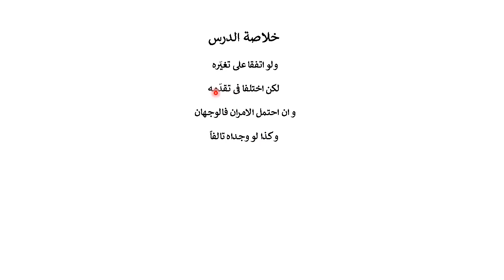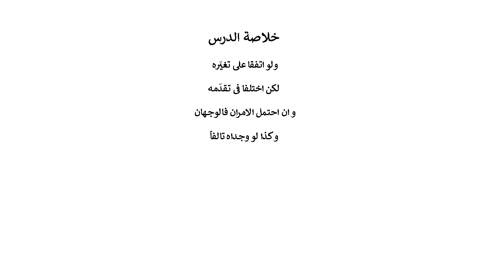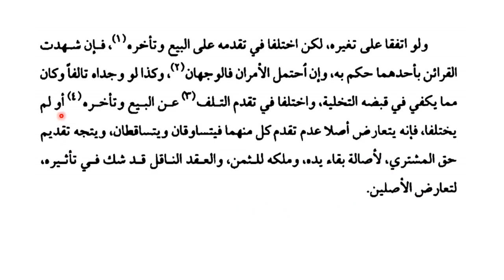شرح لمعۃ حصہ سوم، سبق :40 الحادی عشر الی الخامس عشر Sharh e lumaah Part3Lessan 40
madrassa lectures#online_dars_e_nizami wifaq_ul_madaris dars_e_nizami islamic_daroosشرح لمعہ شہید اول و ثانی کی معروف و مشہور کتاب ہے(حصہ سوم) جو فقہ اسلامی جعفری کی نصابی کتب میں شمار ہوتی ہے اور عرصہ دراز سے تمام حوزات علمیہ ایران و عراق اور برصغیر پاک و ہند کے شیعہ مدارس میں داخل نصاب چلی آتی ہے، مدرسہ ڈاٹ پی کے کے زیر نگرانی اس کتاب کی تدریس کا اہتمام کیا گیا ہے، جس میں اس کی مشہور و معروف طبع محققہ مجمع الفکر الاسلامی کے نسخہ کو بنیاد بنایا گیا ہے جبکہ فقہ اسلامی جعفری پر متقدمین اور متاخرین کی عمدہ کتابوں کی تحقیقات بھی پیش نظر رہی ہیں۔ یہ دروس فقہ اسلامی کے مبتدی کے علاوہ تخصص فی الفقہ کے ایک طالب کے لیے بھی مفید ہیں۔